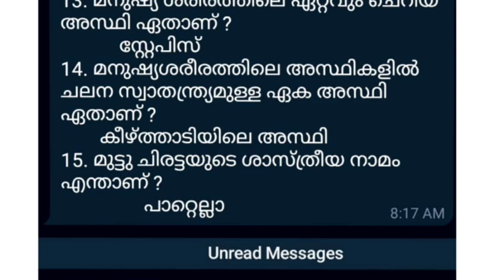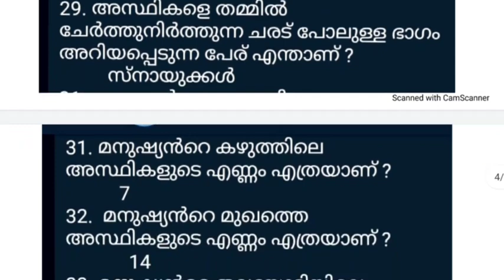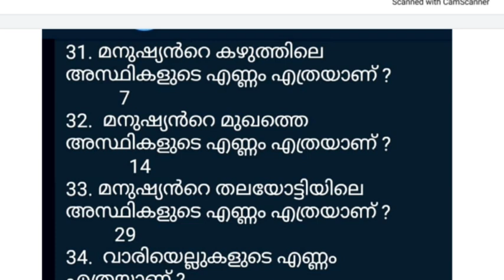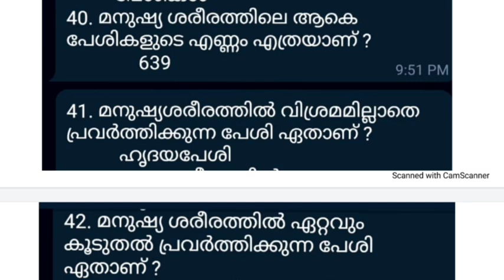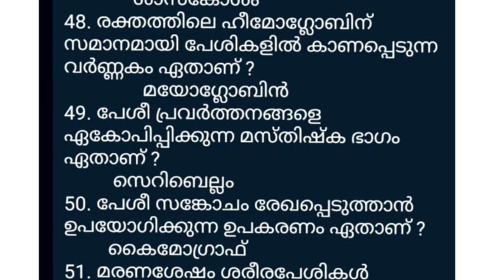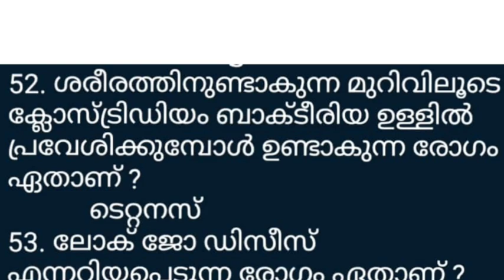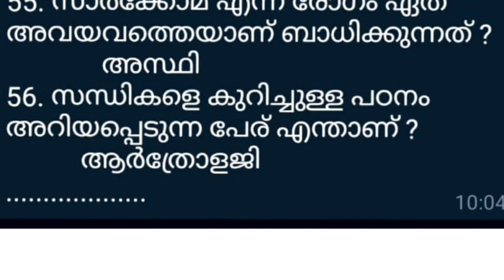LGS MAIN EXAM CLASS | അസ്ഥികളും പേശികളും I പുതിയ സിലബസ് പ്രകാരമുള്ള ക്ലാസ് - 21